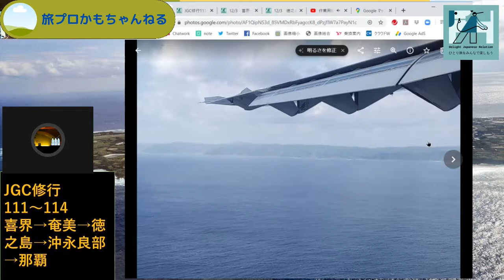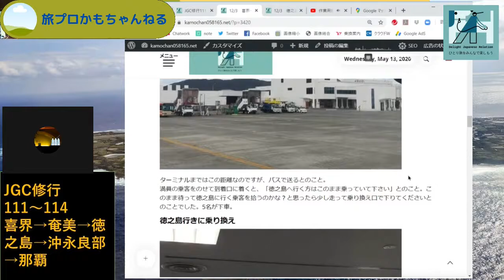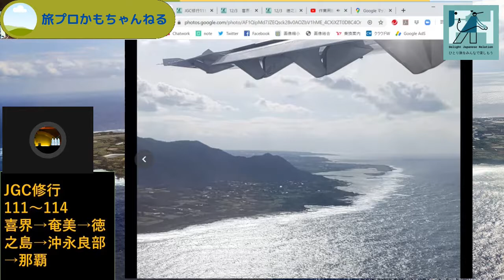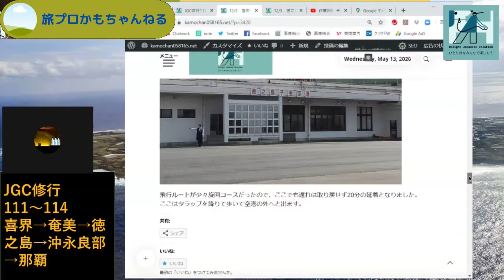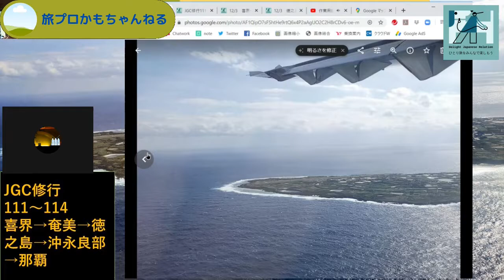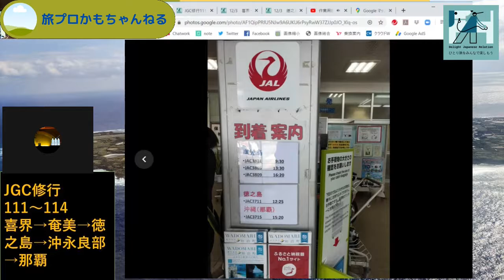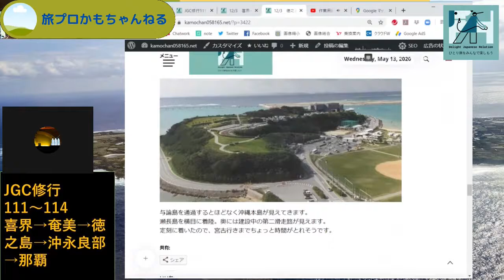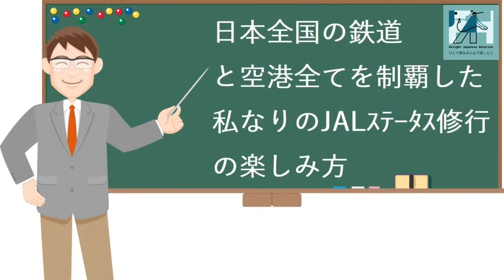JGC修行111～114 喜界→那覇 ４本同じ飛行機で移動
喜界→奄美→徳之島→沖永良部→那覇
実は全て同じ飛行機で乗ったり降りたり
それぞれの飛行ルート解説